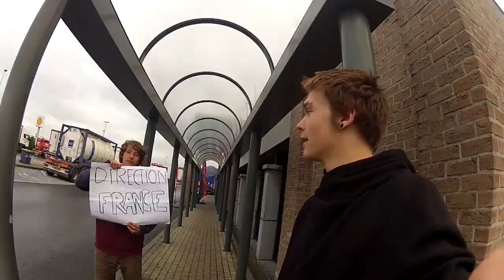Life of a Hitchhiker | to pisa